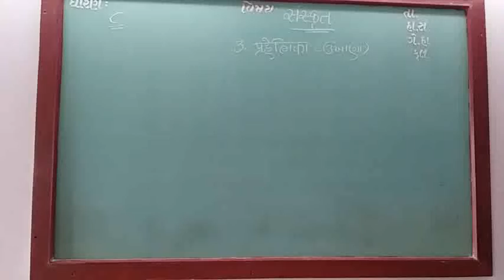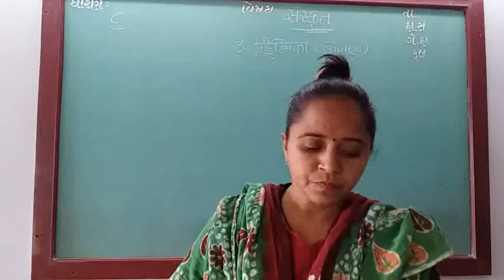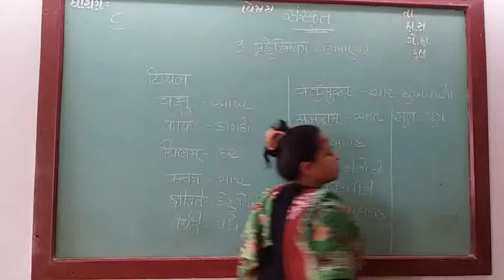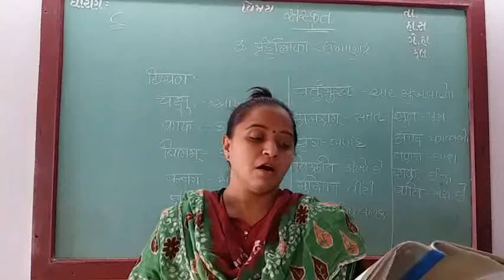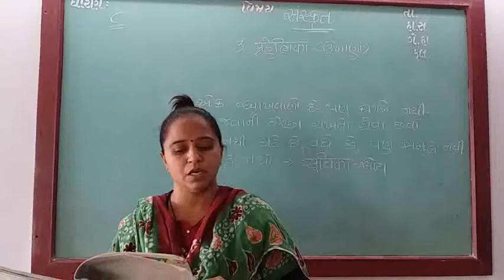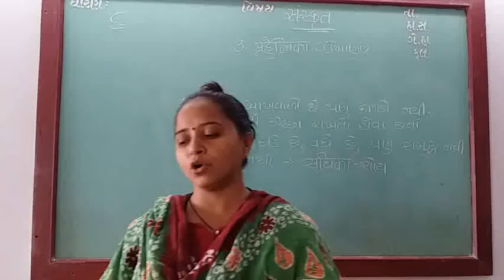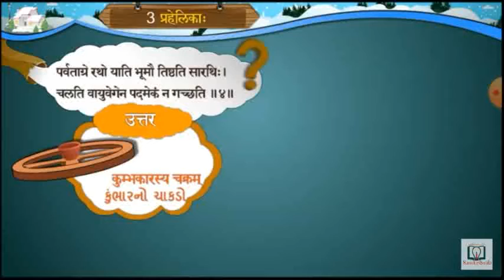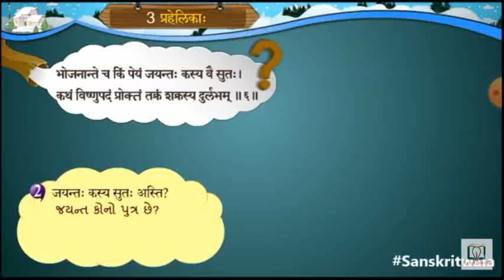GUJ MED STD 8 SUB SAN CH 3 P 1